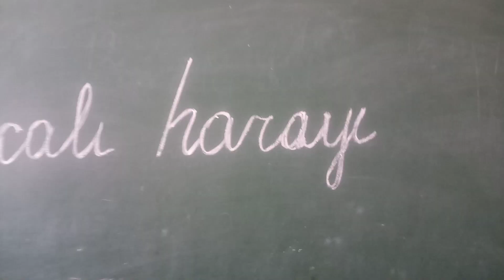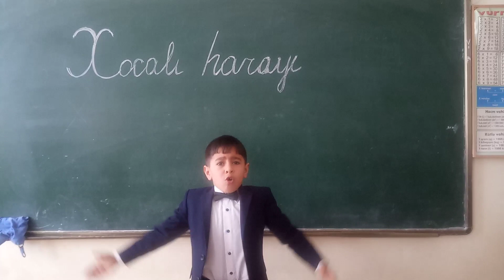"XOCALI AĞISI" şeiri.